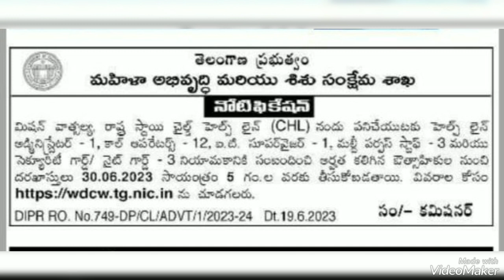govt job notification